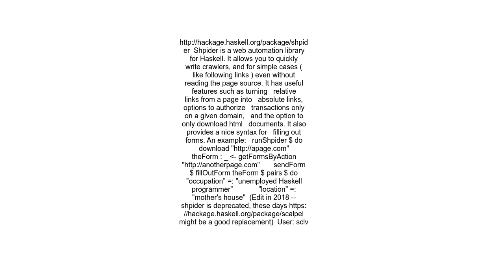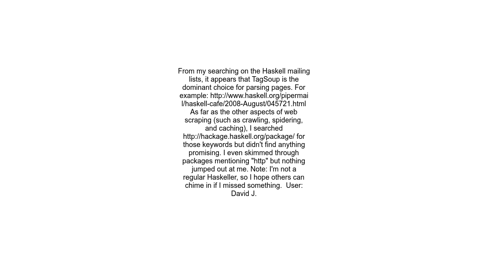Web Scraping With Haskell